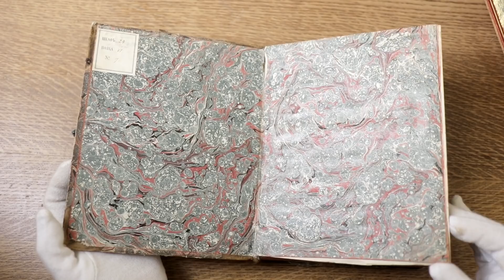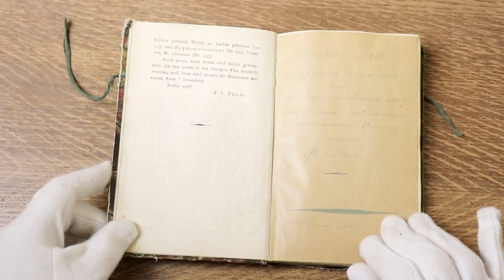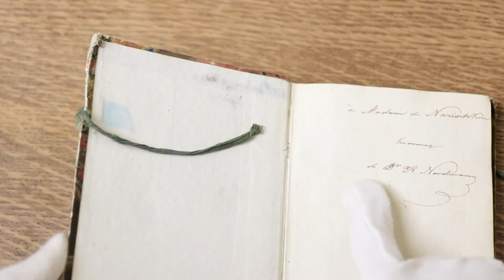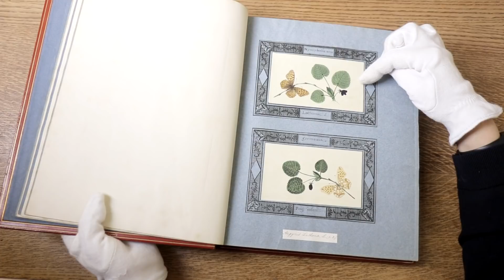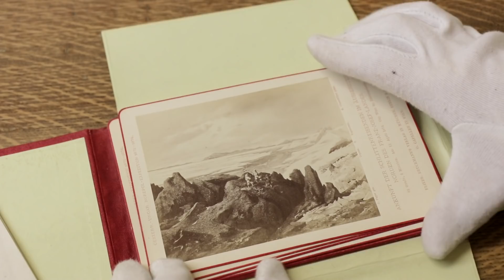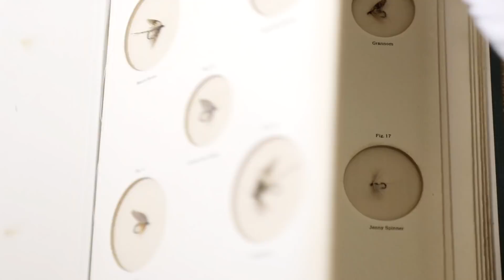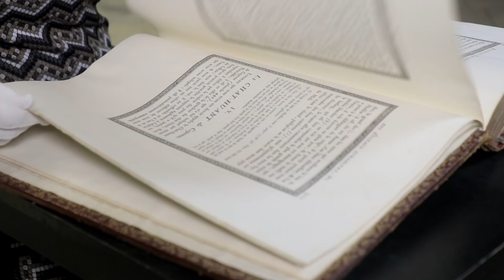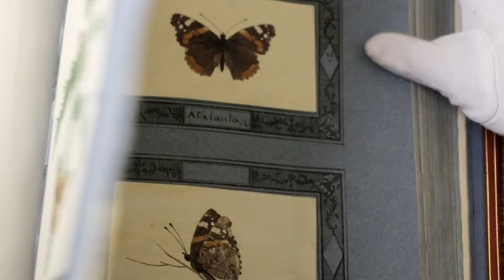Книги без текста. Варвара Миронова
Сегодня, в утреннем отборе, библиограф Дарвиновского музея Варвара Миронова подобрала для вас 5 редких старинных книг без текста.

Съемка и монтаж: Дмитрий Ольшанский